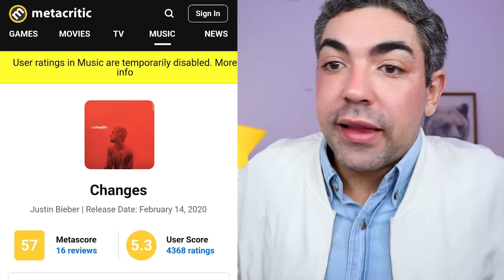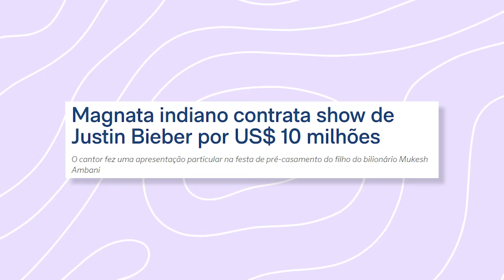JUSTIN BIEBER TÁ POBRE E A HAILEY SÓ NO TORRA TORRA *coitado do baby bieber*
você já se perguntou como é que Justin Bieber, que conquistou o mundo com "Baby", estaria à beira da falência? entre o afastamento da musica e o estilo de vida luxuoso ao lado de Hailey Bieber, surgiram teorias de que o nosso querido Biebs está gastando mais do que está ganhando. Será que a venda do catálogo de músicas por $200 milhões foi um sinal de alerta? E como Hailey, com sua marca de skincare Rhode, está impactando as finanças do casal? Spoiler: não é suficiente para cobrir os jatinhos particulares e os anéis de milhões de dólares.

No vídeo de hoje, vamos mergulhar nos bastidores da vida de Justin Bieber, desde a ascensão meteórica até o casamento com Hailey e a recente baixa na produção musical. Vamos falar sobre como Justin passou de um hitmaker constante a alguém que agora lida com paralisia facial e cancelamentos de turnês. E claro, vamos discutir os gastos extravagantes de Hailey, que incluem viagens para fazer as unhas (sim, é sério), roupas de grife e um anel de $1,5 milhão. Parece que a vida de celebridade tem um preço alto — literalmente.

Então, se você quer saber se o casal mais famoso do pop está mesmo à beira da falência ou se é só mais uma fofoca da internet, fica no vídeo até o final. A pergunta é: Justin vai conseguir se reerguer ou tá indo direto pro time das celebridades falidas? Não esquece de se inscrever e deixar seu comentário sobre o que acha dessa história!